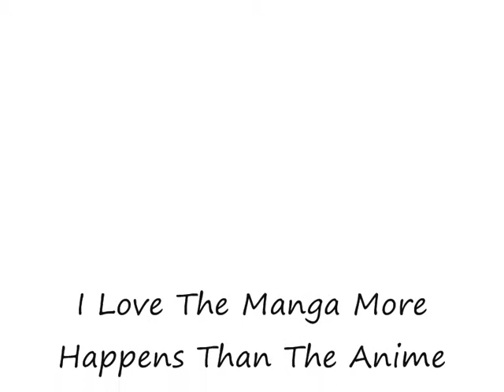It Ends Tonight (Fruits Basket)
Manga Spoilor

I Used The Manga Cause More Happens Than In The Anime